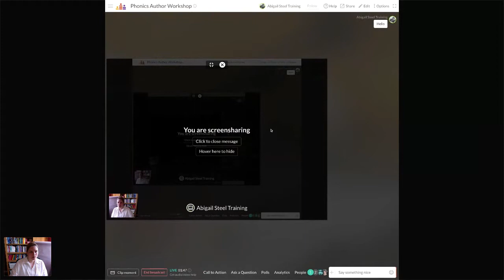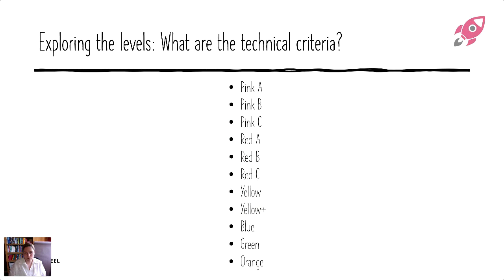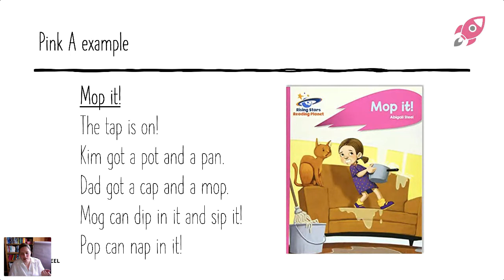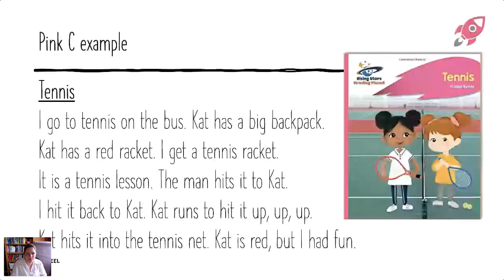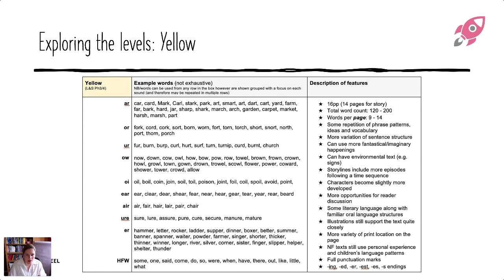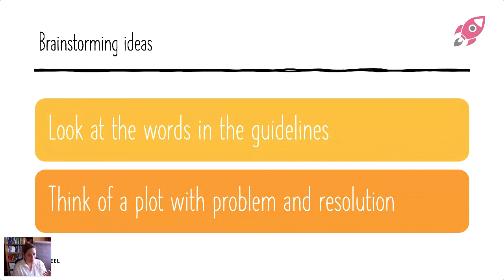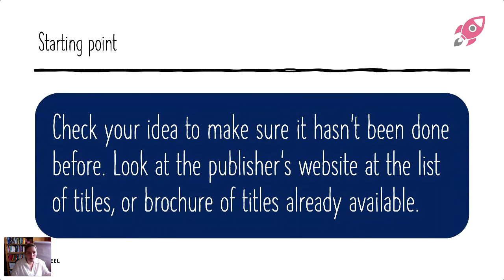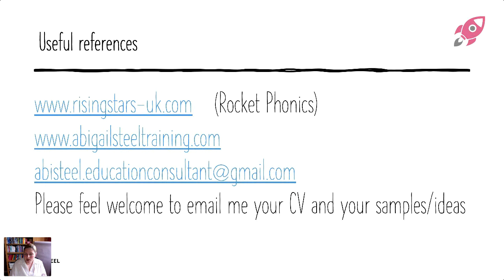Phonics decodable author webinar | How to get started with writing books for beginner readers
This is a webinar I did a while ago on how to become an author of decodable reading books. I'm now running an annual in-person workshop in Birmingham, UK so if you want to attend that go and look at my